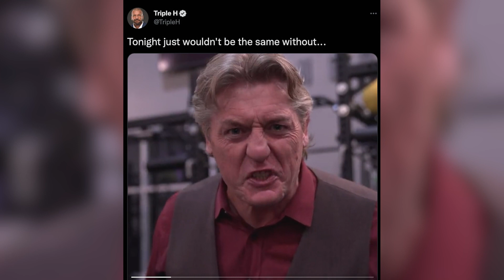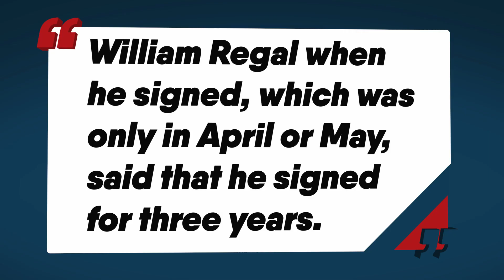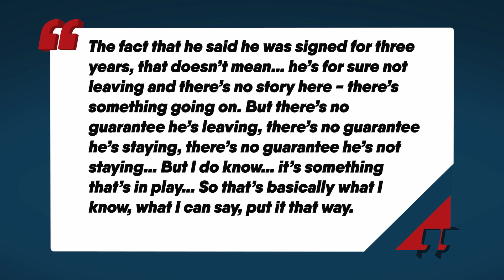Will William Regal Leave AEW? | WrestleTalk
Do you think William Regal should head back to WWE?